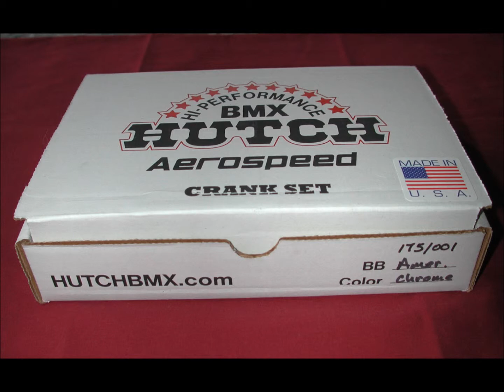old school bmx